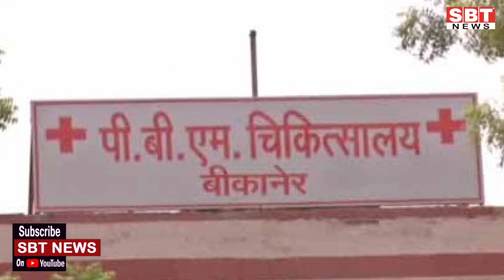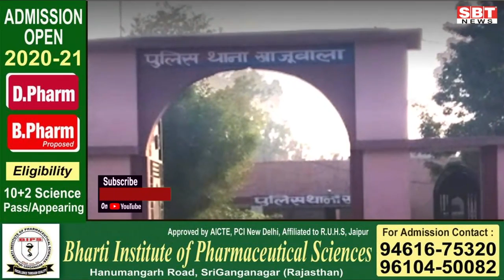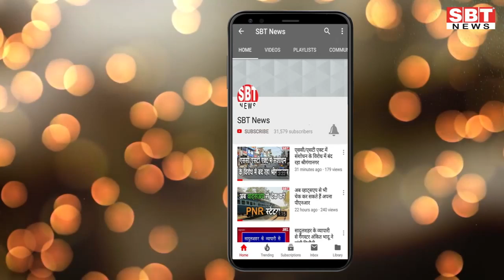14 जून: जोधपुर-बीकानेर सुबह 7.30 बजे की बड़ी खबरें | SBT News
About This Video:

- दो दिन से लापता महिला का शव आखली में मिला
- बीकानेर  में शनिवार को कोरोना का महाविस्फोट हुआ है। शाम को आई रिपोर्ट में 9 पॉजीटिव मिले हैं। इनमें से सात मौहल्ला व्यापारियन क्षेत्र से, एक रेजीडेंट डॉक्टर भी है। इन नौ को मिलाकर कोरोना पॉजीटिव संख्या 130 हो गई है।
- उप निदेशक ने अस्पतालों का निरीक्षण किया
- बीकानेर एक ही सीरियल के नकली नोट मिलने के बाद पुलिस ने कार्रवाई करते हुए एक नाबालिग युवक को निरुद्ध किया है।
- केंद्रीय मंत्री ने मुख्यमंत्री को पत्र लिखकर कर धीमी गति पर जताई चिंता
- बीकानेर के कोलायत क्षेत्र में शनिवार को जमकर बरसात हुई। तेज बारिश के कारण सड़क पर वाहन पानी मे डूब गए। बरसार से रेलवे पुलिया के नीचे पानी भरने से एक केम्पर गाड़ी भी डूब गई। ग्रामीणों की मदद से गाड़ी में बैठी सवारियों को बाहर निकाला गया। कस्बे के निचले हिस्सो में भी पानी भर गया।
- बदमाशों ने जेल से रिहाई पर निकाला जुलूस
- राजस्थान भाजपा प्रदेशाध्यक्ष शनिवार को बीकानेर पूर्व विधायक सिद्धि कुमारी की माता के निधन पर शोक व्यक्त करने जूनागढ़ किले में पहुंचे। प्रदेशाध्यक्ष सतीश पूनिया ने पदमा कुमारी के चित्र पर पुष्प अर्पित कर श्रद्धासुमन अर्पित किये। उन्होंने विधायक सिद्धि कुमारी को भी ढाढस बंधाया। इस दौरान भाजपा शहर अध्यक्ष अखिलेश प्रताप सिंह, विधायक सुमित गोदारा, पूर्व संसदीय सचिव विश्वनाथ मेघवाल, पूर्व यूआईटी चेयरमैन महावीर रांका, मोहन सुराणा,सत्यप्रकाश आचार्य सहित कई गणमान्य लोग मौजूद रहे।
- सीएमएचओ ने कोरोना जांच शिविरों का अवलोकन किया
- बीकानेर कांग्रेश ब्लाक अध्यक्ष मगन महाराज पानेचा के नेतृत्व में संस्कार सदन में सीएमएचओ बी एल मीणा का शॉल ओढ़ाकर अभिनंदन किया गया। इस मौके पर पार्षद नंदू गहलोत, नवरत्न डागा, शांतिलाल वेद, विकास सिंगी, नेमी चंद पाणेचा, गौतम पाणेचा, श्रीराम जोशी, रुद्र पानेचा आदि मौजूद रहे।
- राठी गु्रप ने जिला कलेक्टर को 700 प्लस आक्सीमीटर भेंट किए
- शनिवार को बीकानेर पहुंचे राजस्थान भाजपा प्रदेशाध्यक्ष सतीश पूनिया का नगर विकास न्यास के पूर्व अध्यक्ष महावीर रांका ने दुपट्टा पहना कर स्वागत किया। पूर्व यूआईटी चैयरमेन रांका ने बताया कि इस दौरान पार्टी गतिविधियों सम्बन्धी तथा लॉकडाउन के दौरान हुए सेवा कार्यों पर चर्चा की गई।
- 19 करोड़ की लागत से होगा 60 किमी सड़कों का विकास
- राशन की दुकानों पर नहीं सुधर रहे हालात
- जिला कलेक्टर ने कोरोना जांच शिविर में सैंपलिंग कार्य देखा
- शातिर तस्कर 52 किलो अवैध डोडा-पोस्त के साथ गिरफ्तार

news
morning news
Hindi news
new rules
Rajasthan news
hariyana news
maharastra news
latest news
bjp
up news
News website
nonstop news
news headlines
today news
aaj ka news
Bihar news
online news
Headlines News